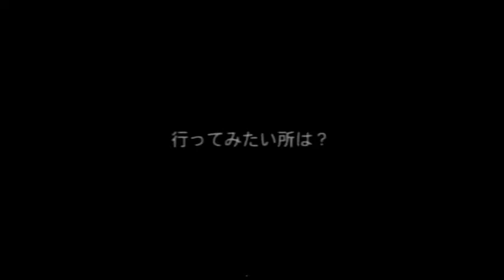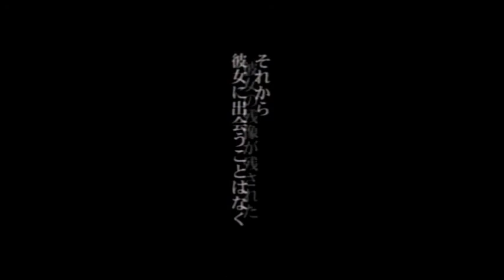いっしょにあそぼ / 山川恵里佳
いっしょにあそぼ / 山川恵里佳　VHS